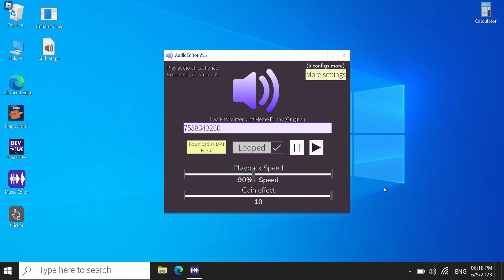i walk to burger king (slowed)